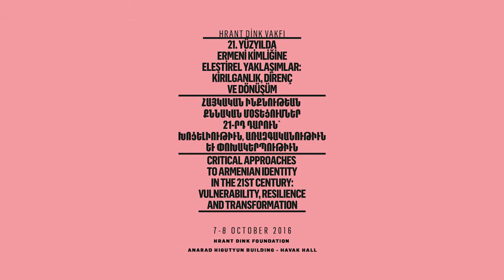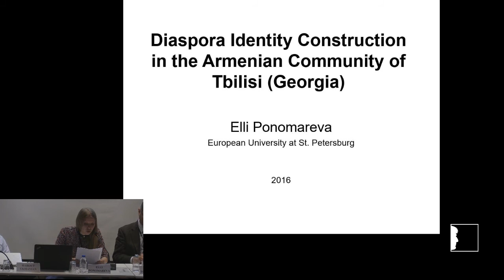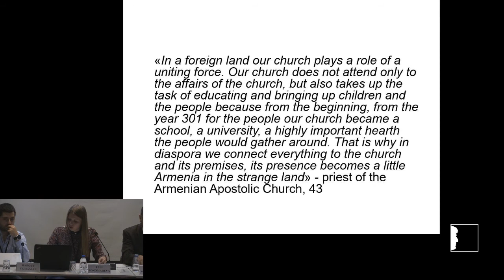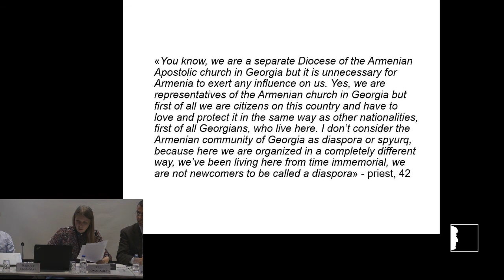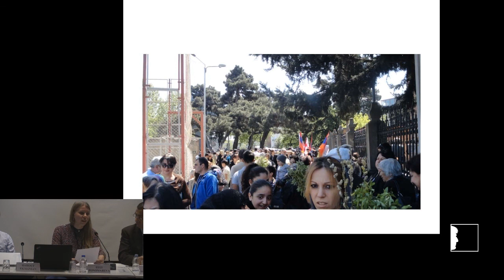Elli Ponomareva: Diaspora Identity Construction in the Armenian Community of Tbilisi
Panel III: Diaspora Identities & Spatiotemporal Dimensions - I

Hratch Tchilingirian, Chair